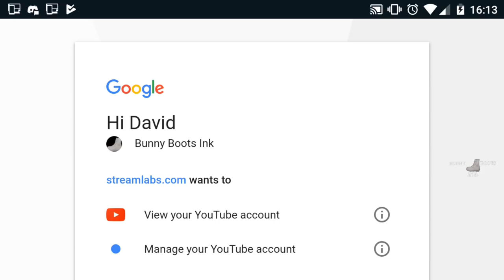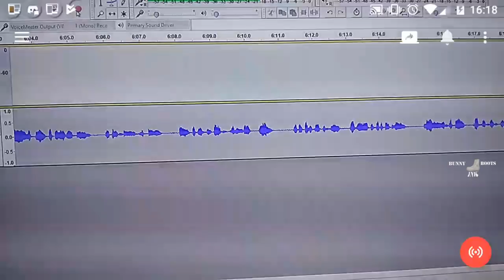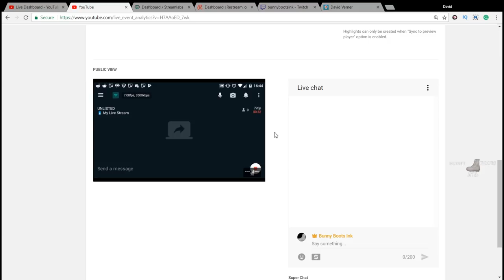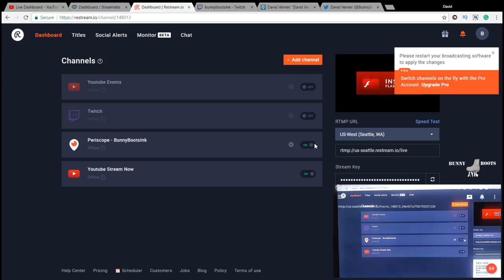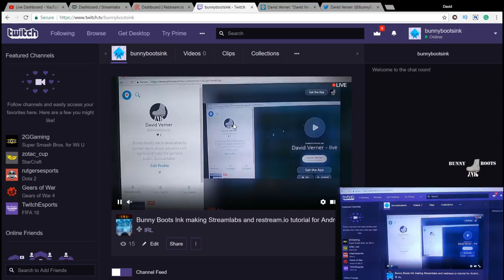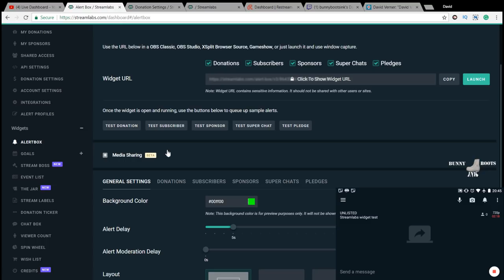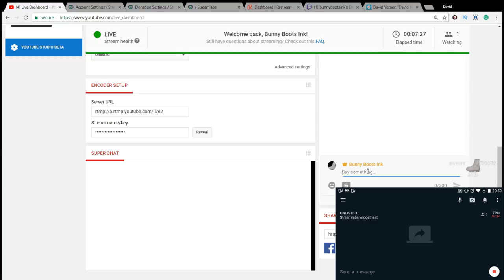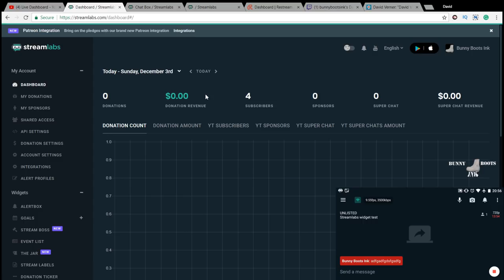[Tutorial] Streamlabs tutorial for Android devices.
This video goes over the basic setup of Streamlabs on Android primarily for streaming to YouTube or to a restream.io.  We also cover the overly/widget system so you can get chat and alert notifications while streaming.

You can find the app for iPhone and iOS devices

T-Shirt and Sticker Store Front, have fun with the TSA wearing a BBI shirt

You Have the Right to Remain Innocent by James Duane
The law professor behind "Don't Talk to Police" viral civil rights video.

Camcorder Canon VIXIA